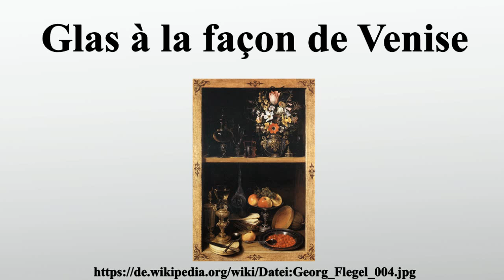Glas à la façon de Venise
Vielen Dank für Ihre Unterstützung:

Als Glas à la façon de Venise wird Renaissance-Glas im venezianischen Stil bezeichnet, das im 16.und 17.Jahrhundert nördlich der Alpen hergestellt wurde.Häufig ist es von originalem venezianischen Glas äußerlich nicht zu unterscheiden.

Bild-Copyright-Informationen
Urheber Info: Cornelis Norbertus Gysbrechts (fl. 1660–1683) Alternative Namen Gyffoths; Cornelis Norbertus Gysbrechts; Cornleius Norbertus Gysbrechts; Cornelis Norbert Gijsbrechts; Cornelis Norbertus Ghijsberechsz; Geysbrechts d'Anversa; Cornelius N. Gysbrecht; Monogrammist CND Beschreibung südniederländischer Maler Geburts-/Todesdatum nach 1683 Geburtsort Antwerpen Wirkungsstätte Antwerpen (1660), Regensburg (1664), Hamburg (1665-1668), Kopenhagen (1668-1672), Breslau, heute Breslau (1675) Normdaten VIAF: 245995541 ISNI: 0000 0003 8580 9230 ULAN: 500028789 GND: 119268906 LCCN: nb99113488 WorldCat